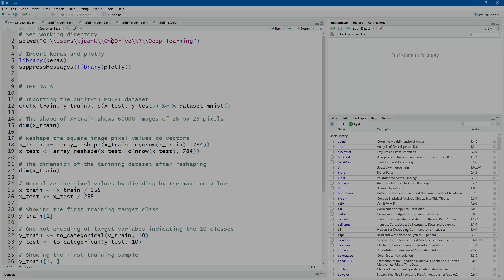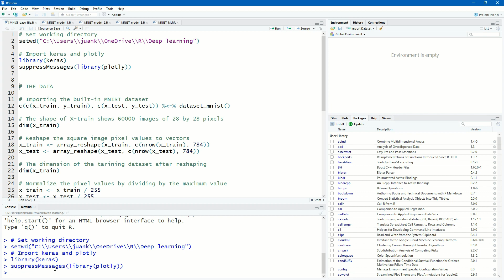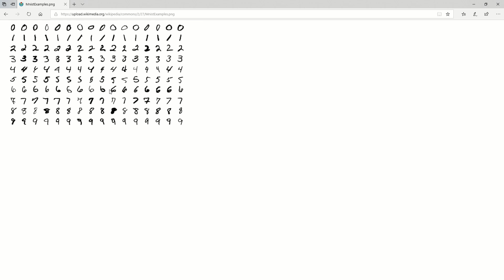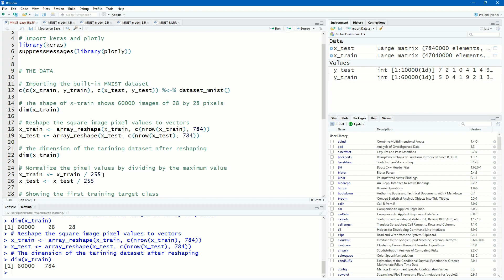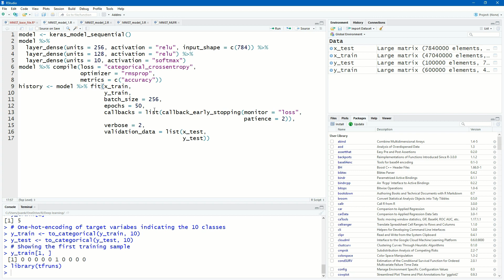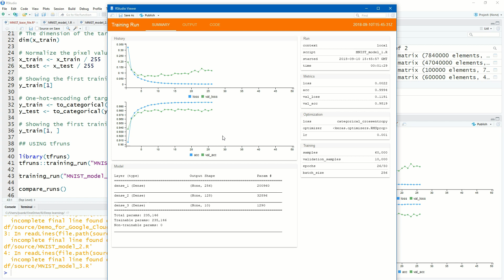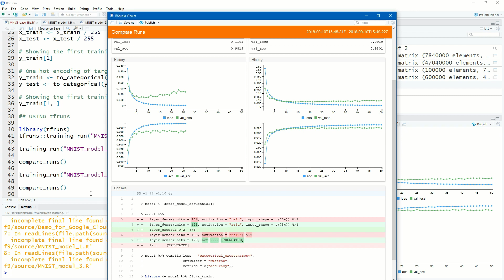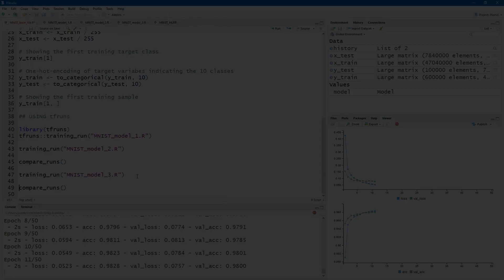Exploring sequential models in Keras for R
To get the most from this series on deep neural networks for domain experts, start watching it from the beginning

Now that you are familiar with tfruns (TensorBoard) to compare changes to your model, I want to dig a bit deeper into the Keras sequential model.  In particular, this video introduces callbacks and changing default values in optimizers.

The callback will monitor the learning and terminate it early should no progress be made.  This avoid lengthy training runs.